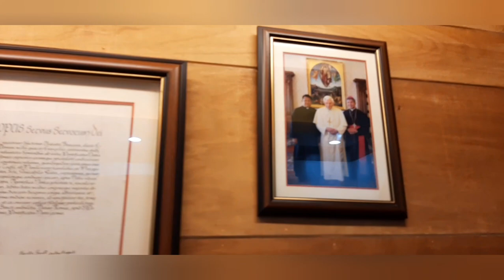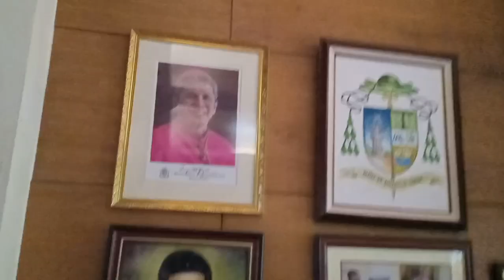A DAY WITH BISHOP REYNALDO EVANGELISTA IN ARCHBISHOP HOUSE OF IMUS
my video for today is special because we have the chance to meet and greet our Archbishop Reynaldo Evangelista of Cavite.